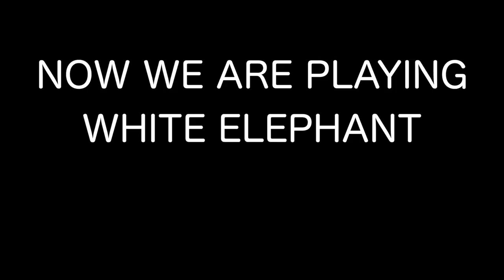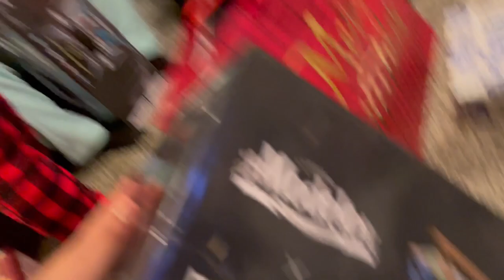OUR CHRISTMAS SPECIAL 2021!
What a Christmas! We had Christmas at home with our family and it went wrong! We played secret santa & white elephant and had an amazing time. Make sure to DESTROY the LIKE button!

STALK US ;)